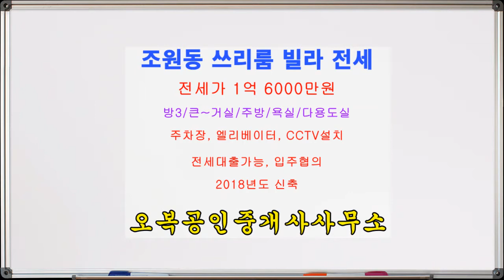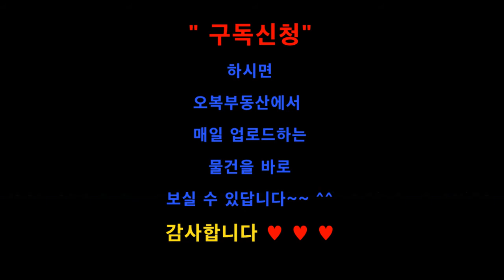【전세가 1억6000만원】 수원 장안구 조원동 쓰리룸 빌라 전세 오복부동산(방포유,BangForYou) 【상담전화 】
수원 장안구 조원동 쓰리룸 빌라 전세 - 오복부동산(방포유,BangForYou)

★ 전 세 가   -  1억 6000만원

★ 방 구 조 - 방(3개) / 큰거실 / 주방 / 욕실 / 다용도실

★ 엘리베이터 有, CCTV설치

★ 주차장 有 - 1세대 1주차가능

★ 1층 출입문 - 자동보안문 설치완료

★ 옵     션 - 에어컨 가스렌지

★ 관리비 8만원 - 인터넷 유선비 수도료 공동전기료 청소비 정화조비 엘리베이터비 포함

★ 매물위치 -【조원동】조원1동주민센터인근, 조원초교인근, 조원시장인근

★ 입주시기 - 협의가능 [계약일로 부터 1개월 후]

◇ 주   변   환   경 ◇

＊홈플러스 아울렛 CGV 등 생활편의시설이 인근에 산재하여 주거생활이 편리

＊조원시장이 도보 3분거리에 있어 생활용품 구입이 편리

＊조원초교에서 도보 1분거리에 있어 학군이 양호

＊버스정류장에서 3분거리에 있어 대중교통이용이 편리해요

◇ 인근 버스노선 내역 ◇

▶ 조원시장 정류장
＊ 일반버스 : 4-1, 19, 88, 99, 99-2